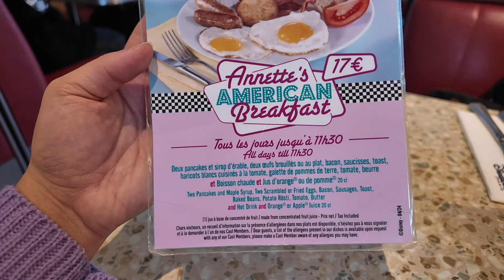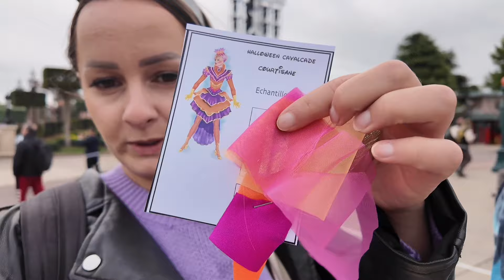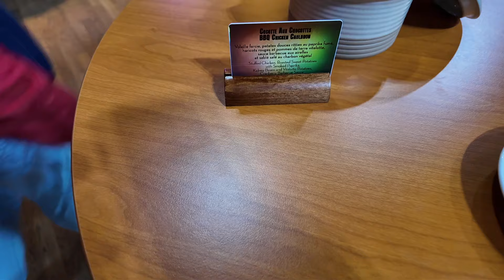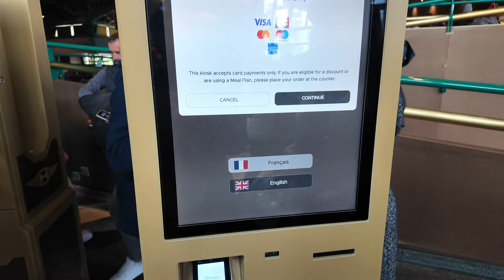Wickedly Fun Halloween Workshop im Disneyland Paris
Begleitet mich zum Insidears Event Wickedly Fun Halloween Workshop im Disneyland Paris